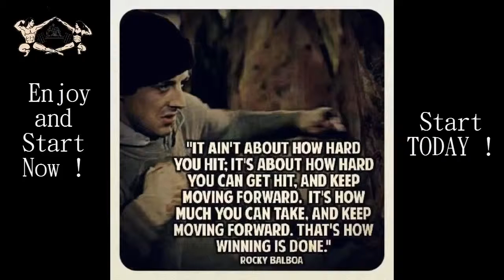BodyBuilding Motivation 2015 HD